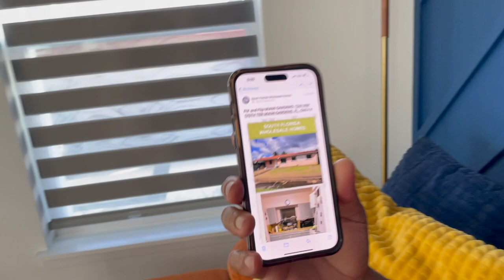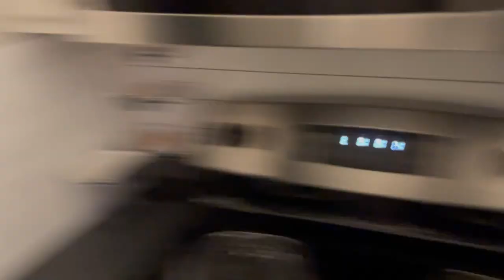I bought a new crib in Orlando! (House Tour)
In this video, I bring y'all wit me to explore the first couple hours in Orlando